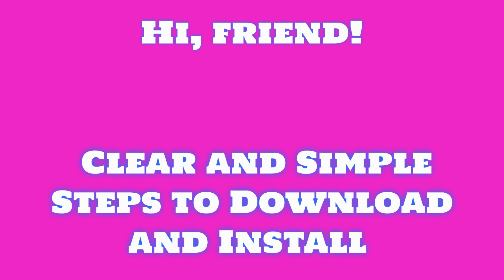PTMC Trading license: How to install PTMC Trading activated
Welcome, tech enthusiasts! 🚀 In today's video, we dive deep into the incredible features of PTMC Trading. 🌐 Whether you're a seasoned pro or just starting your digital journey, PTMC Trading is here to revolutionize your experience.

🔍 Explore the limitless possibilities with this cutting-edge software. Unleash your creativity with innovative tools that cater to both beginners and experts alike. 💡
🎨 Personalize your projects effortlessly and watch your ideas come to life. PTMC Trading provides a user-friendly interface, making it a breeze to navigate through its wide array of features. No more tech headaches – just pure, uninterrupted creation.
🚀 Accelerate your productivity with PTMC Trading's lightning-fast processing speed. Say goodbye to long waits and hello to a seamless workflow. ⚡️
🌈 Dive into the world of breathtaking visual effects that PTMC Trading has to offer. Whether you're editing videos, designing graphics, or creating animations, the possibilities are truly endless.
📈 Stay ahead of the curve with PTMC Trading's regular updates and continuous improvements. Our team is dedicated to providing you with the latest tools and features to keep your creative journey exciting and up-to-date.
🤝 Join our vibrant community of creators and tech enthusiasts. Share your experiences, tips, and tricks, and learn from fellow PTMC Trading users around the globe. The creative possibilities are limitless when we come together.

Ready to embark on a journey of digital innovation?